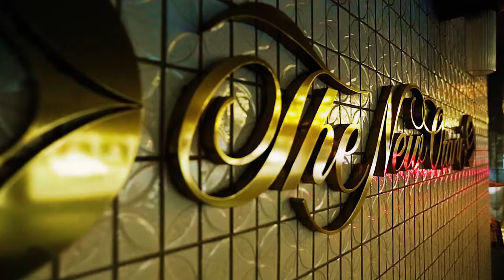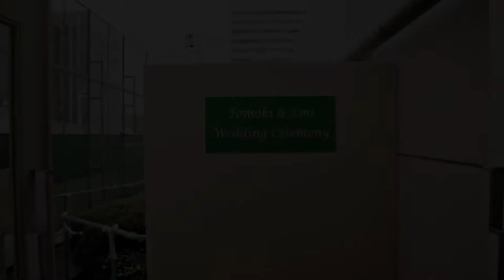Hotel New Otani :: Osaka, Japan - Emi + Tomoki Endroll Movie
song: "What Else Is There" - Royksopp